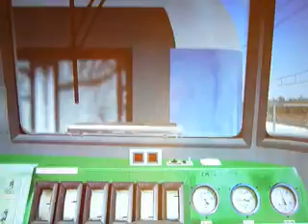Łączenie i rozłączanie sprzęgów, manewrowanie w symulatorze EU-07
Manewry na dworcu w Sandomierzu elektrowozem EP-23 ze składem pospiesznym